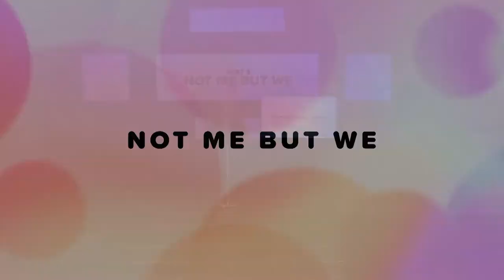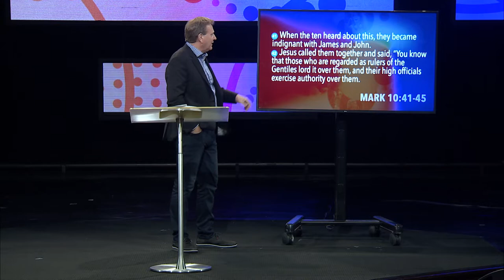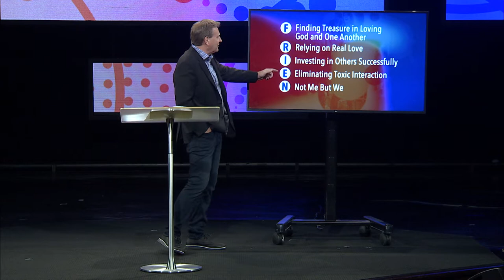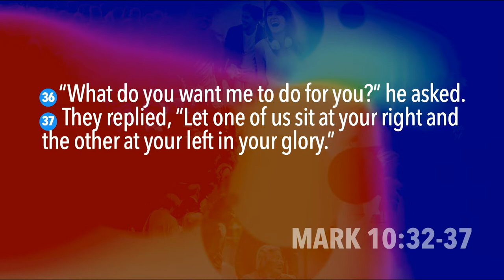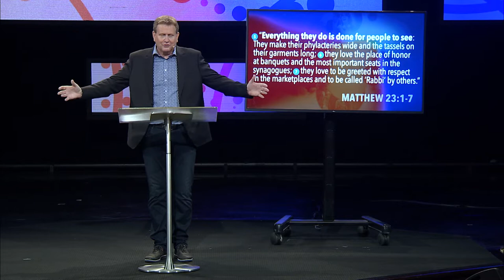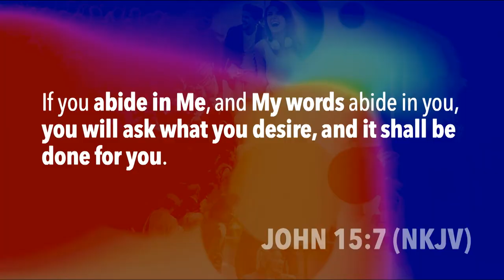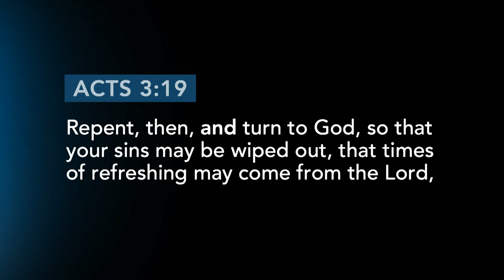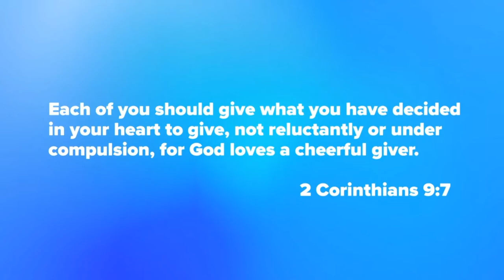Crowds, Circles and Causes | Not Me But We | Jim Graff